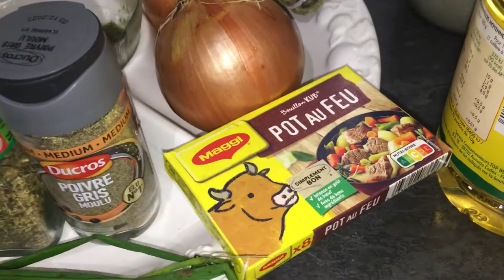🐓Ma recette Alloco aux poulet grillé ( soso ya kokalinga na makemba )🐓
Poulet fermé huile 1cuillère de  de moutarde,cuillère de à soupe de arôme maggi poivre gris cuillère 🥄 cuillère 🥄 à café de mouscade cuillère 🥄 à café basilic 🌿 1 grouse d’ail 5 tige de ciboulette ,1cube de pot de feux 4 Banane 🍌 plantains 🤪🥰